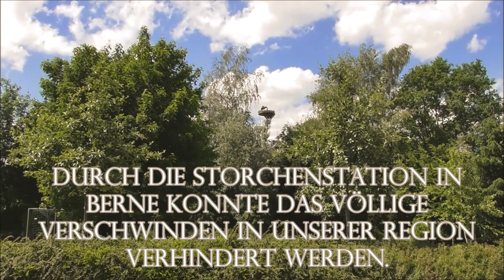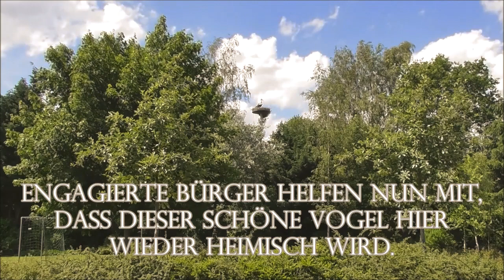Störche in Schönemoor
Nach über 30 Jahren gibt es wieder ein Brutpaar von Weißstörchen in Ganderkesee bzw. im ganzen Landkreis Oldenburg.

Annette Reiners und Frank Seipelt haben auf ihrem Grundstück in Schönemoor/Ganderkesee ein Storchennest errichtet und dieses Jahr wurde dort zum ersten Mal erfolgreich gebrütet.

Für den Landkreis Oldenburg ist das ohne Zweifel aus Naturschutzsicht ein besonderes Ereignis!

Viele Grüße
Martin

Quelle zur Bestandsentwicklung:
Der Weißstorch im Oldenburger Land, Oldenburger Forschungen Band 12, 2000.